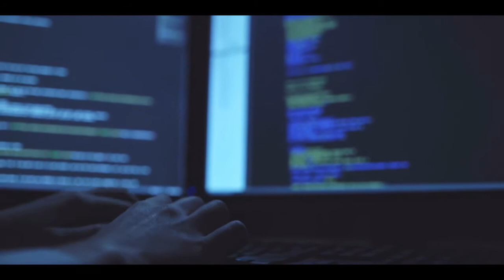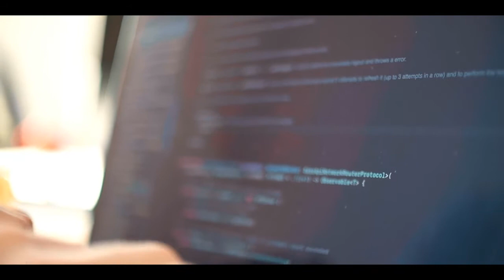The 2 Things You Need In Life - Larry Ellison | Motivational Video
One of the best motivational speech by the founder of Oracle, Larry Ellison, where he encourages entrepreneurs to try new things and never give up on their dreams!
Billionaire Larry Ellison gives you the 2 things you need in Life!